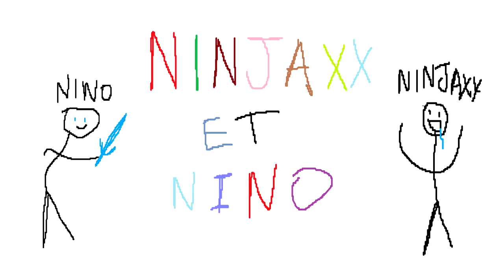J'ai encore troll un Noob avec ces Items WTF sur Minecraft..